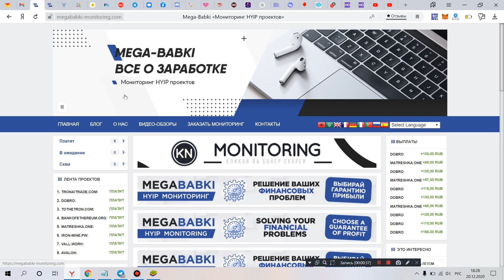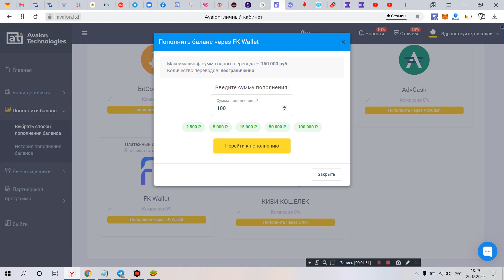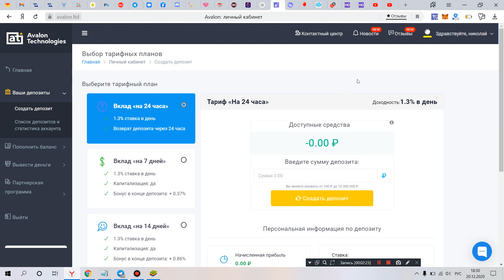avalon.ltd проект работает и платит